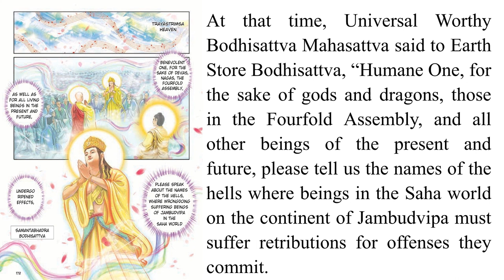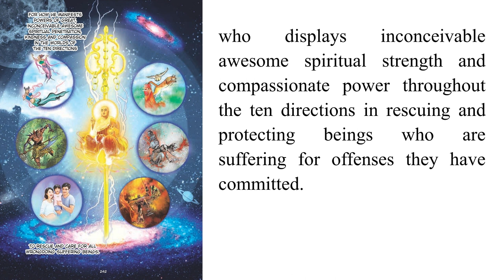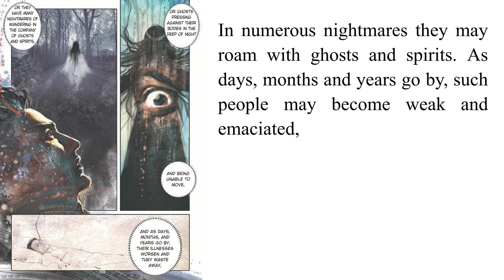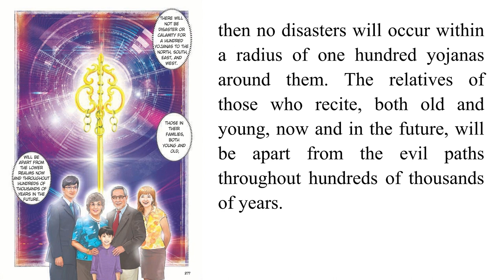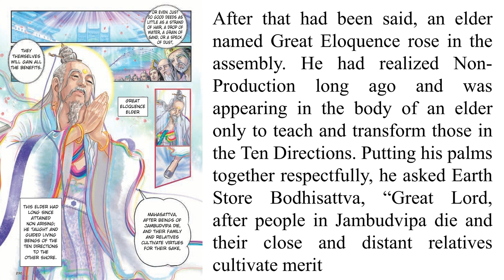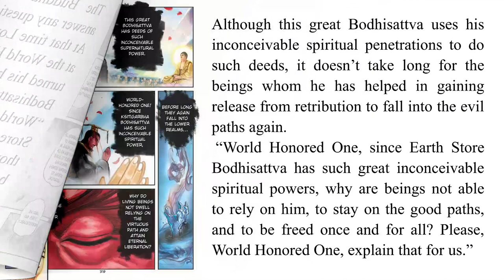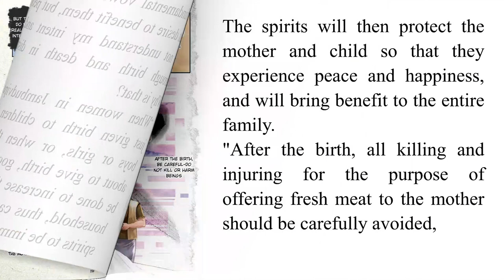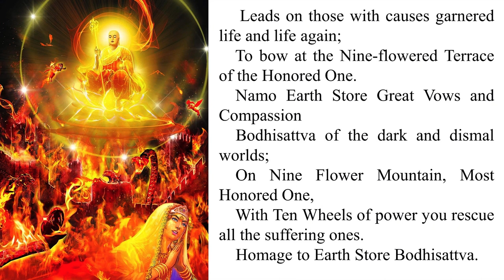Part Two of Sutra of the Past Vows of Earth Store | City of Ten Thousand Buddhas | Reading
Part Two of Sutra of the Past Vows of Earth Store

- Image: Terrycomic:
- Reading: @ChanhPhapMinh